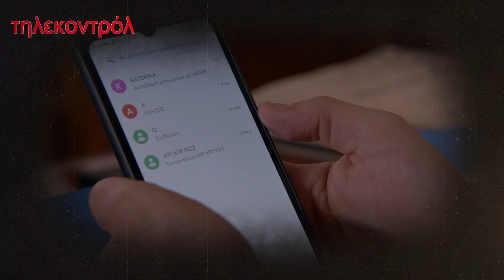Παγιδευμένοι spoiler - Ερωτική εξομολόγηση στην Αγγελική από τον ...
Παγιδευμένοι Spoiler - Ο Αλέκος Χατζής επισκέπτεται στο γραφείο του τον εισαγγελέα Σταύρο Μαυρίδη και τον φέρνει σε δύσκολη θέση καθώς του ζητεί να καλέσει την αδερφή του για κατάθεση.

0:05 - Παγιδευμένοι
0:18 - Παγιδευμένοι Spoiler
0:36 - Παγιδευμένοι υποθεση
0:44 - Παγιδευμένοι trailer
1:11 - Παγιδευμένοι επεισοδια
1:21 - Outro

Spoiler Παγιδευμένοι υπόθεση: Μια νεαρή κοπέλα δολοφονείται. Πραγματικοί αυτουργοί είναι αυτοί που πραγματοποίησαν τη δράση, ενώ ηθικοί αυτουργοί είναι αυτοί που ευθύνονται για την πράξη, είτε την έκαναν οι ίδιοι είτε όχι. Ένας δικηγόρος και ένας εισαγγελέας συναντιούνται και αναγκάζονται να συνεργαστούν για να βρουν τον πραγματικό ένοχο. Και οι δύο έχουν τις δικές τους θεωρίες για το ποιος είναι ο πραγματικός ένοχος, αλλά πρέπει να βρουν στοιχεία για να στηρίξουν τους ισχυρισμούς τους. Και οι δύο θέλουν να λύσουν την υπόθεση όσο το δυνατόν γρηγορότερα, αλλά θέλουν επίσης να βεβαιωθούν ότι θα βρουν το κατάλληλο άτομο. Οι δύο ομάδες έχουν διαφορετικές φιλοσοφίες για τη ζωή. Ο Δημήτρης πιστεύει ότι νόμος και δικαιοσύνη είναι ένα και το αυτό. Αισθάνεται ότι όλοι πρέπει να αντιμετωπίζονται δίκαια και ισότιμα ​​βάσει του νόμου. Για την Άννα, ο Νόμος και η Δικαιοσύνη είναι δύο ξεχωριστές οντότητες. Ο Νόμος είναι το σύνολο των κανόνων που διέπουν την κοινωνία, ενώ η Δικαιοσύνη είναι το ιδανικό της δικαιοσύνης και της ισότητας. Είναι παγιδευμένοι σε έναν λαβύρινθο μυστικών και αναζητούν διέξοδο. Ταξιδεύουν σε ένα περίπλοκο και μπερδεμένο τοπίο συναισθημάτων, αναζητώντας την αλήθεια. Όλοι θα είναι ανίκανοι να πουν τι είναι πραγματικό και τι όχι. Όσο πιο κοντά πλησιάζουν στην εξιχνίαση του εγκλήματος, τόσο περισσότερο θα δοκιμάζονται οι σχέσεις τους. Επειδή η αλήθεια είναι πολύπλευρη και κανείς δεν είναι αθώος, η ζωή είναι γεμάτη δύσκολες επιλογές.

Πρωταγωνιστούν: Κίμωνας Κουρής, Πέτρος Λαγούτης, Δημήτρης Ξανθόπουλος, Στάθης Σταμουλακάτος, Σταύρος Τσουμάνης, Βασίλης Τριανταφύλλου, Σόλωνας Τσούνης, Μαριλένα Ράδου, Ναταλία Πελέκα, Άννα Καλαϊτζίδου, Σοφία Μανωλάκου, Άννα Πορφύρη, Αθηνά Ροδίτου, , Νίκος Ιωαννίδης, Βίκτωρας Πέτσας, Μαρία Μαραγκού, Δημήτρης Πίτσος, Αλίκη Κακολύρη, Παύλος Πιέρρος, Γεωργία Ματσούκα, Αλεξάνδρα Ούστα, Εβελίνα Γουρνά, Αστέρης Κρικώνης, Αλεξάνδρα Στεργίου, Βασίλης Αφεντούλης, Ανδρομάχη Δαυλού, Γιάννης Ζωγράφος, Φώτης Πετρίδης, Κωστής Ραμπαβίλας, Δήμητρα Καρακωνσταντή, Μάνος Γερονυμάκης.